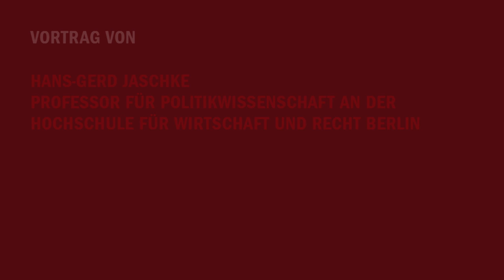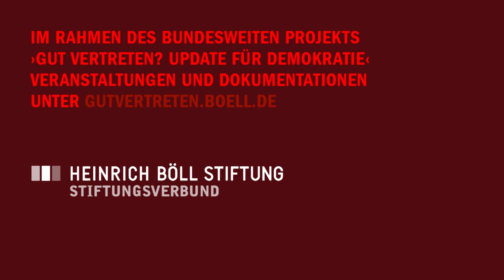Was ist und wie wirkt Populismus?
Video I: Vortrag von Hans-Gerd Jaschke, Professor für Politikwissenschaft an der Hochschule für Wirtschaft und Recht Berlin

In seinem Einführungsvortrag befasst sich der Berliner Politikprofessor Hans-Gerd Jaschke mit dem Populismus-Begriff und seiner Wirkungsweise unter Bezugnahme auf aktuelle Beispiele (AfD, Pegida).

Tagung „(Rechts-)Populismus in Europa – Gefahr für die Demokratie?“ am 13. und 14. November 2015, Frankfurt/Main.

Im Rahmen des bundesweiten Projekts "Gut vertreten? Update für Demokratie".